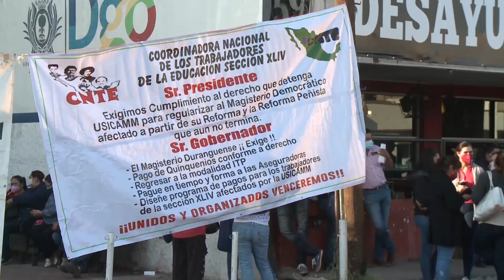MAESTROS DE LA CNTE TOMAN OFICINAS DE LA SECRETARÍA GENERAL DE GOBIERNO